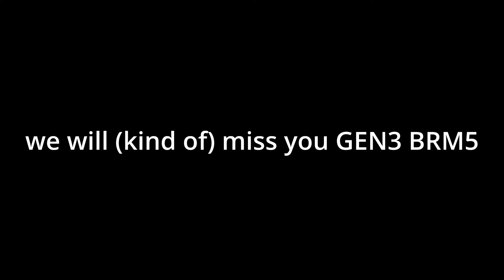the REAL tribute to BRM5 (pre GEN4)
rushed video bc I had the idea this week but it's here, enjoy ;)